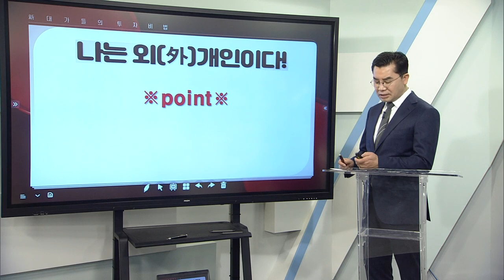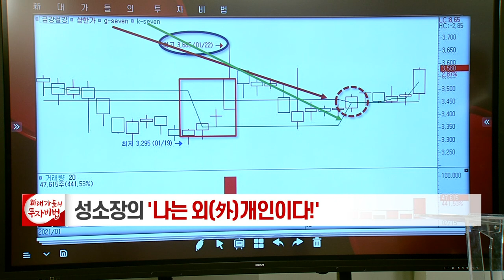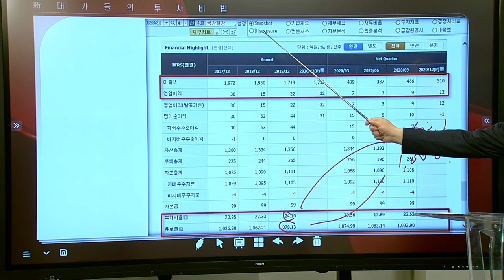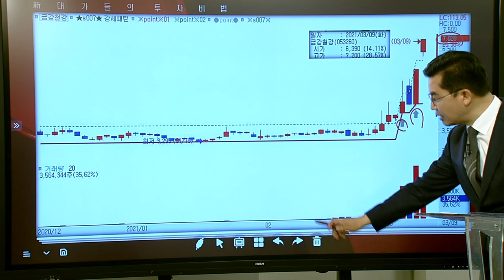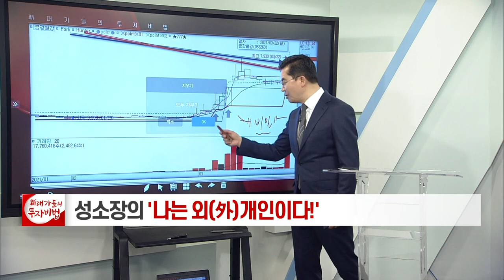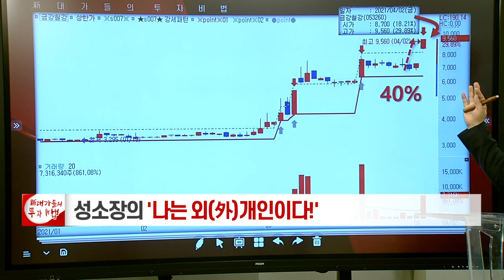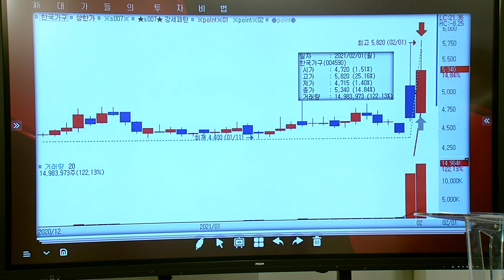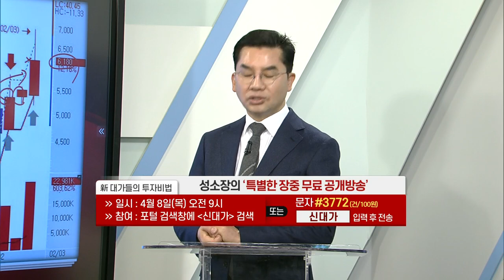성명석 소장의 나는 외(外)개인이다 5강_대가들의 투자비법 (20210407)